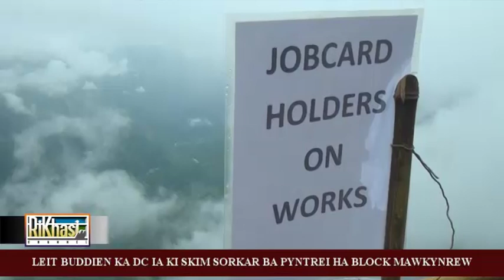RKC-LEIT BUDDIEN KA DC IA KI SKIM SORKAR BA PYNTREI HA BLOCK MAWKYNREW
Ka Deputy Commissioner jong ka East Khasi Hills, Kong Matsiewdor War Nongbri dang shen ka la leit ban jurip kylleng ki shnong kiba hap ha Mawkynrew C&RD Block ban buddien ïa ki skim bapher bapher kynthup naduh ki skim jong ka sorkar pdeng bad ruh jong ka sorkar jylla kiba dang trei bad kiban sa pyntrei ha katei ka Block.